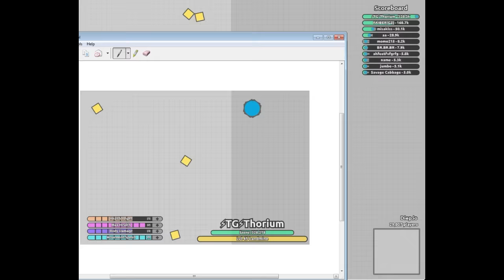Diep.io | LANDMINE MINIBOSS/GUARDIAN TROLLING | 350K+ Diep.io LANDMINE DISCORD [TG] CLAN TAKEOVER!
► Play Diep.io here - diep.io
HEY GUYS! Today I troll with the landmine/miniboss troll against the Guardian later in the video and meet up with discord people and get 350K+ with landmine!
►If you have any questions about anything, ask me in the comments!
►Music: Provided by Free Music To Use | Mindless Fate - Activate